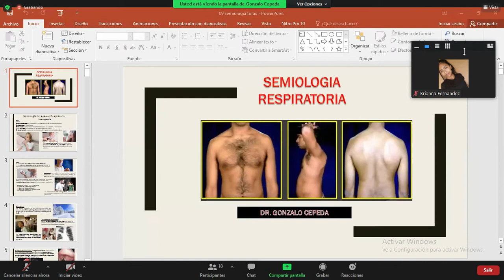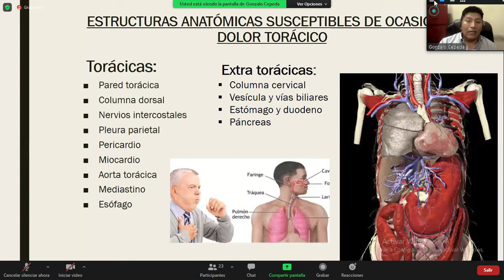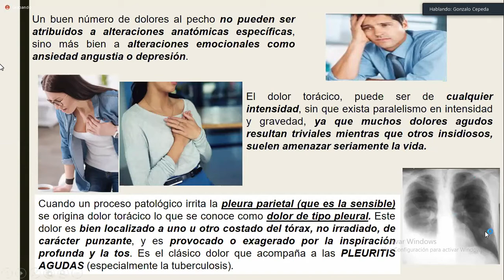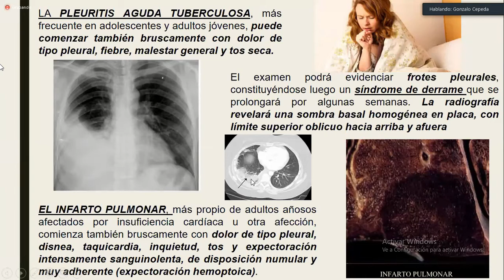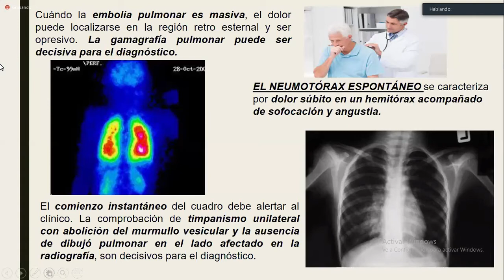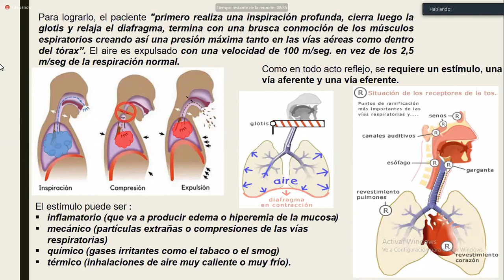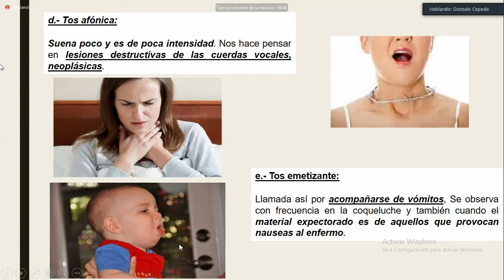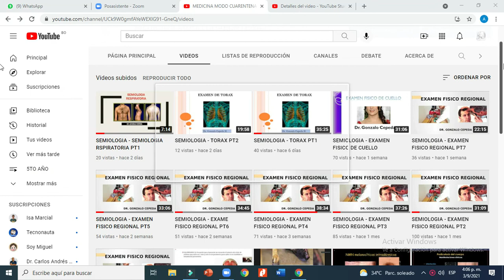SEMIOLOGIA - SEMIOLOGIA RESPIRATORIA PT2